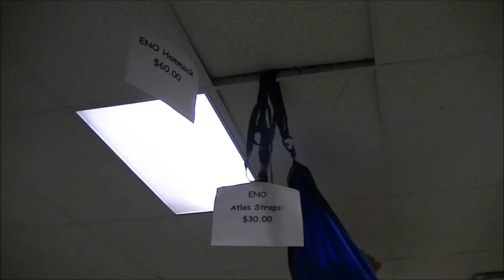Movie Making & Music Week 3 2-3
A thrift shop parody about the Trading Post